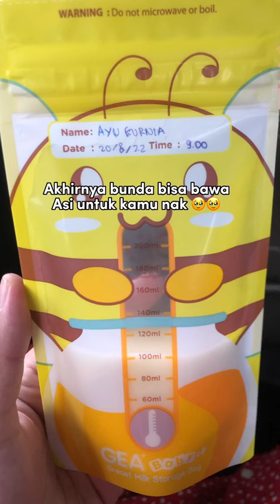PERJUANGAN MENJADI SEORANG BUNDA YANG TIADA HENTINYA